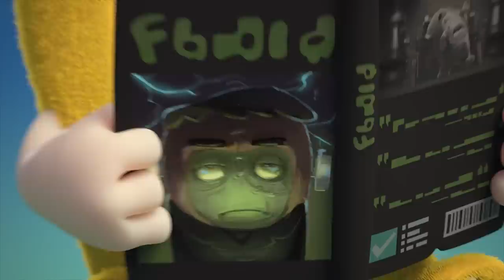Dispenser | Oddbods - Food Adventures | Cartoons for Kids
00:00 Dispenser
01:07 Fine Dining
01:46 Pogo's Apple
02:30 Newt's Apple
02:58 Plant
03:51 Bug
04:46 Ants
05:19 Mustard
05:55 Lemon
06:33 Recycle
07:18 Protest
07:52 Dumpling
08:53 Hard Candy
09:33 Purse
10:07 Pigeons
10:48 Donut
11:22 Kissing Booth
12:25 Food Court
13:17 Stink
13:53 Bench
14:43 Lunch
15:39 Food Sharing
16:35 Logcake
17:51 Archery
18:48 Impressions
19:36 Lick
20:14 Fish
21:23 Vacuum
22:10 Fine Dining 3
23:57 Zeesamples
25:00 Blender
26:01 Picnic
27:08 Chili
27:53 Self Image
28:46 Buffet
29:36 Foodie
30:26 Exercycle
31:10 Muffled
32:06 Fine Dining 2
33:05 Coffee
33:43 Snack Impossible
34:52 Fire
35:36 Cookie Jar
36:36 Cookies and Milk 2
37:34 Halloween Resurrection
38:29 Turkish Ice Cream
39:38 Padang Food Server
40:44 Cereal Box
41:52 Byzeecle
43:00 Fast Food
43:56 Vending Machine
44:54 Broccoli
46:02 Bakeoff
46:56 Chopsticks
48:01 Zee's Apple
48:26 Assault Course
49:24 Recycle Bin
50:04 Fantastibeasts
51:01 Burger
51:49 Creamed
52:49 Snacks
53:31 Liquid
54:10 Fire Safety
55:03 Fruitography
56:02 Burp
56:39 Chocolate
57:17 Cake
57:52 Cookies and Milk
58:50 Slurp
59:33 Uninvited Mess
1:00:54 Scale
1:01:39 Soup
1:02:31 Hygiene
1:03:38 Christmas Zee
1:04:46 Sushi
1:05:45 Pizza Assembly
1:06:44 Date by the Moonlight
1:07:51 Drink
1:08:51 Gumball